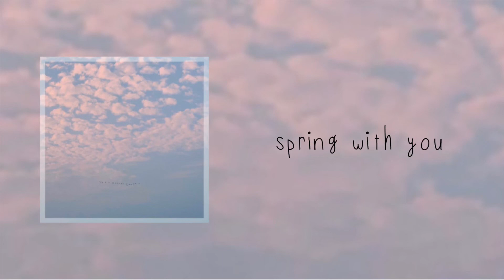[Nightcore]VANILLA ACOUSTIC & TWENTY YEARS OF AGE - SPRING WITH YOU